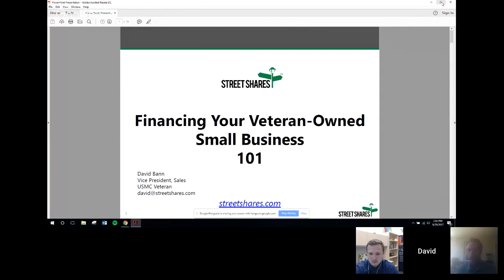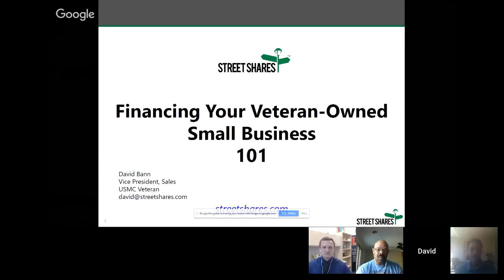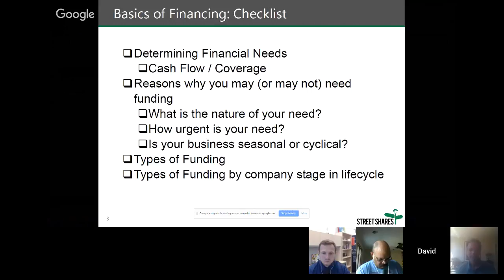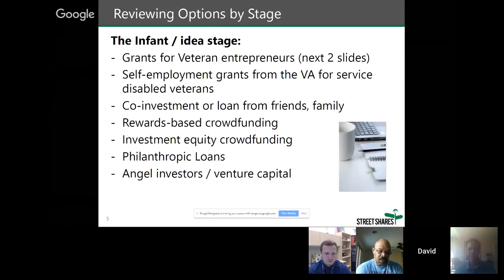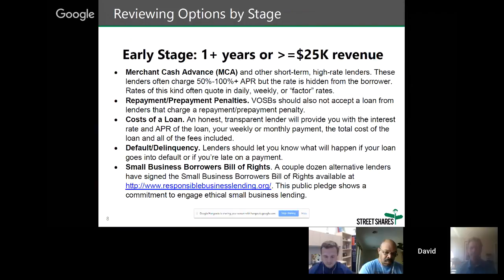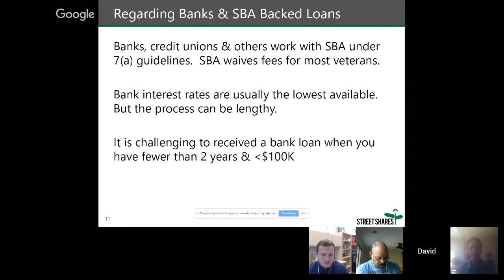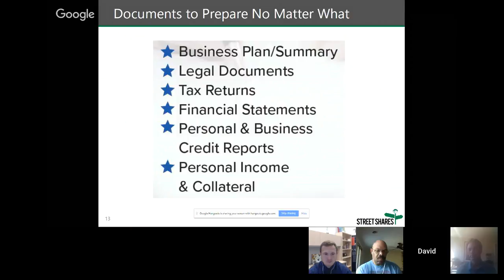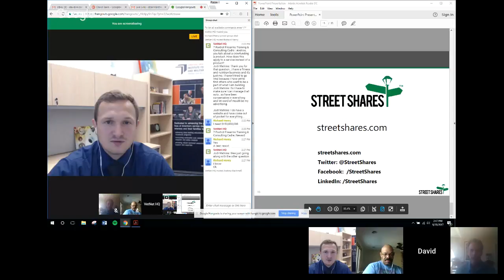Access to Capital for Startups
One of the biggest challenges for start-ups or growing businesses is accessing capital. While it can seem difficult to navigate, there are a number of financial institutions and organizations that work to make it easier for small businesses to obtain funding. Join us for a VetNet webinar on “Access to Capital” where we will be joined by professionals from Peerbackers, Worthy Financial, and StreetShares. We will explore the various types of resources available to small businesses and how to seek out funding opportunities.